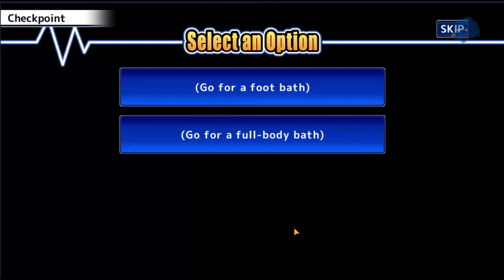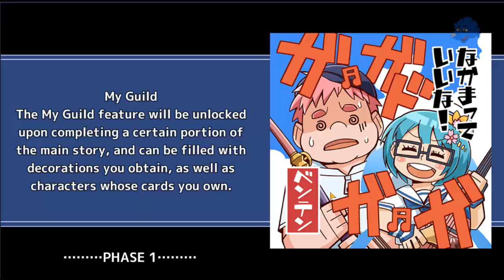Let's Go! Hot Spring Jamboree: Ep.3 - Tokyo Afterschool Summoners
Let's Go! Hot Springs Jamboree
Episode 3: The Team Leader
Shiro feels doubts about being Team Leader

*I'm not big on a kid being shown in a bath towel.  I tried to censor my way past it. (I'm still debating on cutting it out entirely since I still have that power). Both options lead to that image. If you want to see it clearly just look it up on the wiki.  Just the other option has everyone else as well.  Sigh.  It's not Persona 4 Shadow Rise bad but still in that territory of feeling uncomfortable.